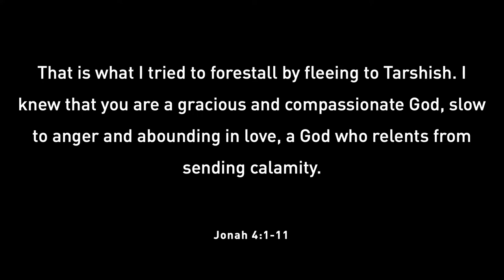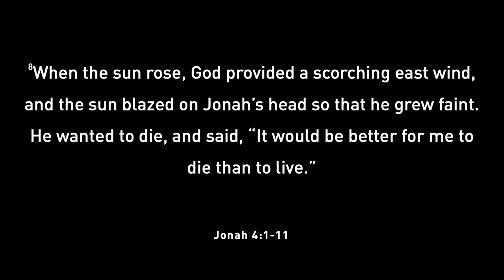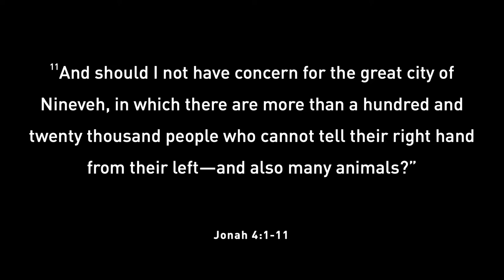Unforgettable Mercy | Pastor Mike Drury | Pine Hills Church